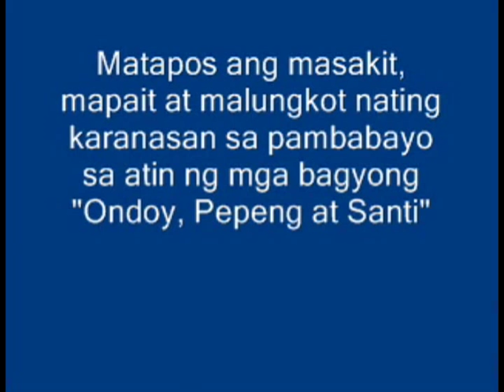Napapa Tsuwariwap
comedy & entertaining